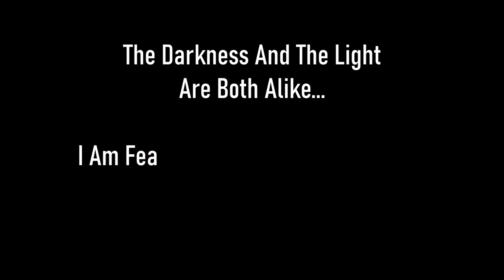Skyrim SE [Vigilant Of Stendarr] Pieces Of The Past Pt.1 of 2 Ep.17